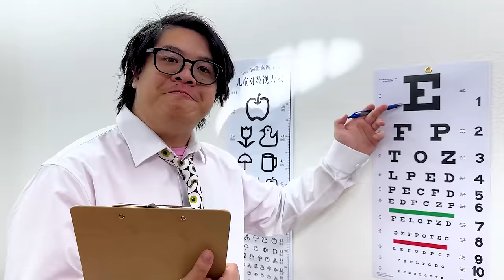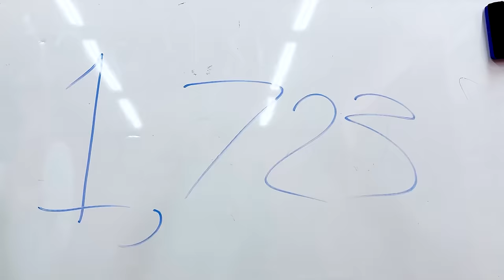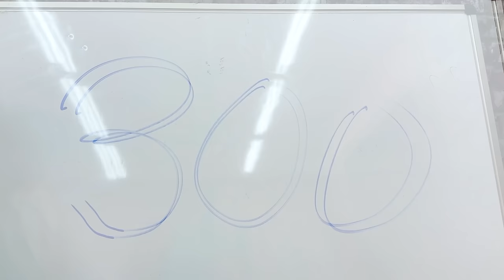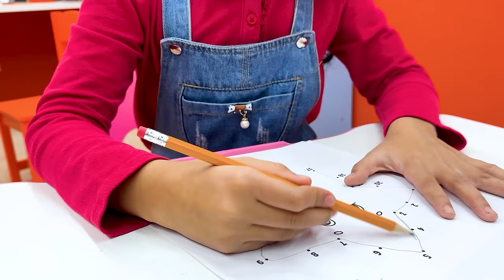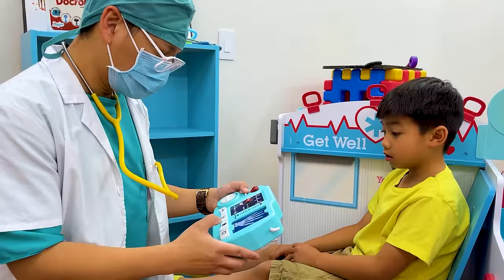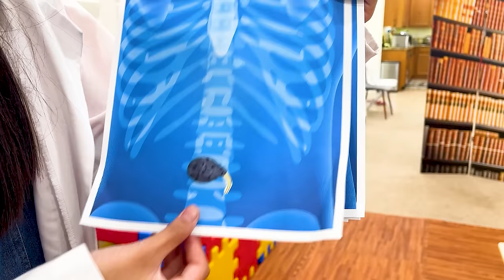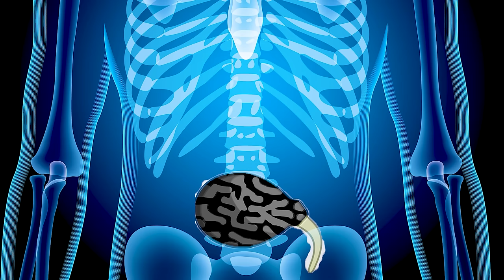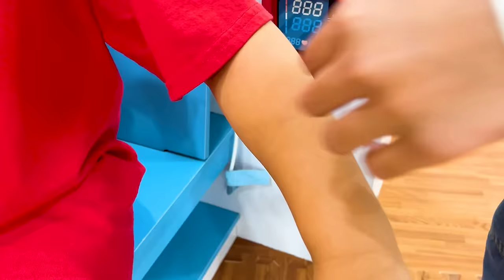Doctor Maddie Learns to Wash Her Fruits Germ Adventure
Maddie visits Doctor Beth, who makes a surprising discovery with her magnifying glass - germs on Maddie's hands and on the unwashed fruits!

Doctor Beth takes Maddie under her wing and shows her the right way to wash her hands and her snacks. Thanks to the doctor's advice, Maddie feels better in no time and dreams of becoming a doctor herself. Armed with a new doctor's toy set, Maddie tries to diagnose and treat her family and toys, learning that being a doctor isn't just about bandages and saying "you're sick", but about understanding, caring, and a lot of studying.

In the end, Maddie's pretend play leads her to Doctor's School, where she gets a glimpse of what it takes to be a real doctor. She learns about human body parts and even graduates to become Doctor Maddie, ready to advise eating healthy apples. This whimsical story is not just about a little girl's dream of becoming a doctor; it teaches kids the importance of washing their hands and fruits before eating to stay healthy and germ-free.

Lesson Learned
Always wash your hands and your fruits and vegetables before eating to keep the germs away and stay healthy. Plus, learning and helping others can lead to achieving your dreams!